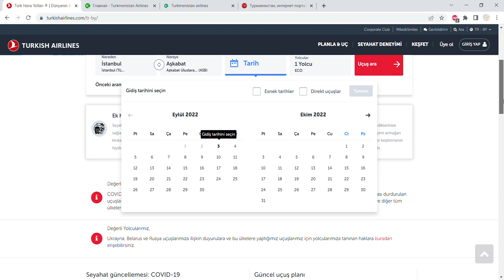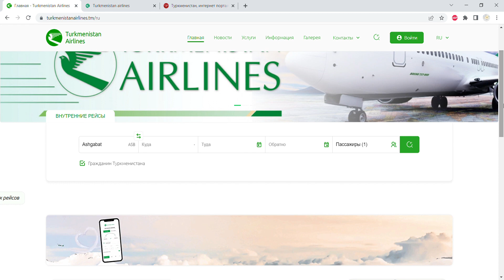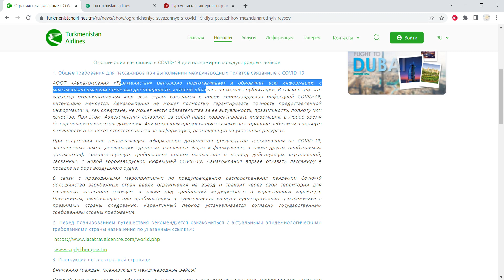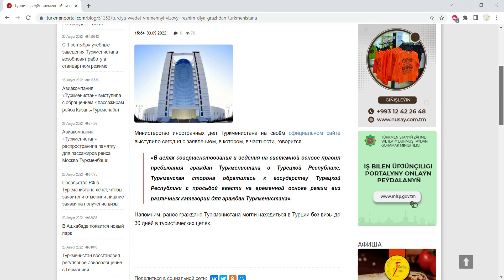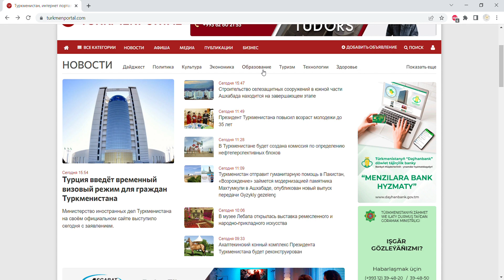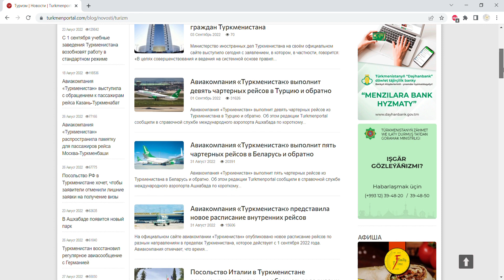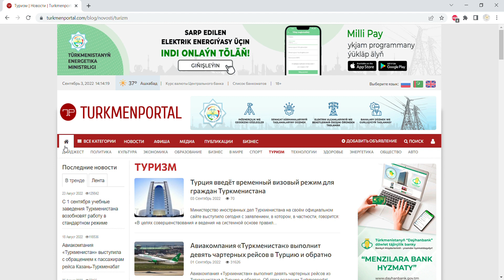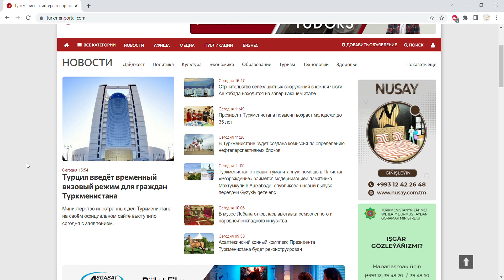Eylül 2022 Son Durum Türkmenistan Aşkabat Uçuşları - Türkiye Vizesi Almak Kolaylaşıyor !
Merhaba ! Turkmenistan hava yollari ve Turk hava yollari istanbul askabat ucuslarini inceledik ve son dakika haberi vize kolayligi hakkinda gelismeyi paylastik.